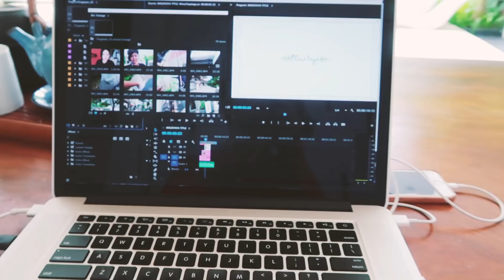🥗 VEGAN RAW FOOD IN SEMINYAK [BALI VLOG]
Divine Earth is one of the best places to enjoy vegan raw food and free screenings in Seminyak, Bali.

places i went:
♦ Divine Earth